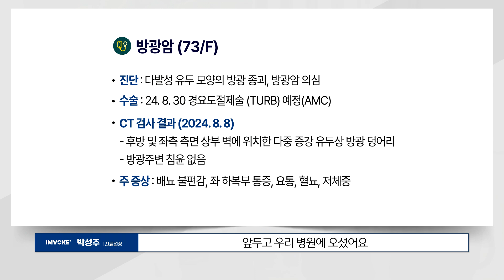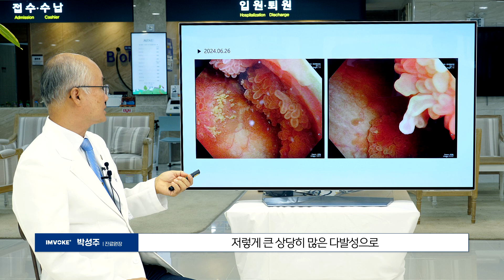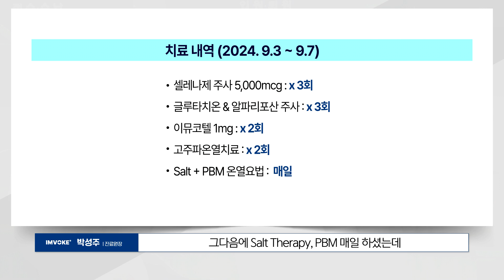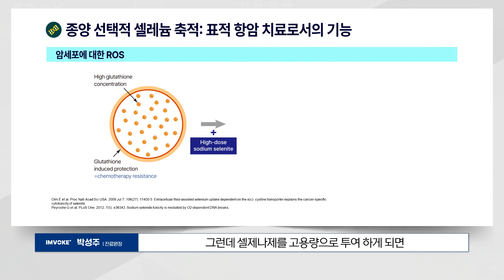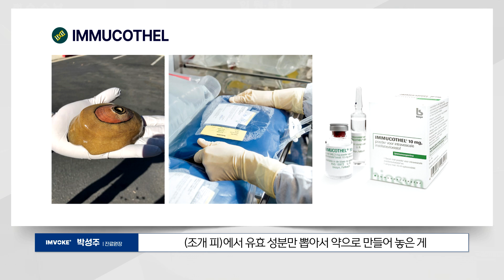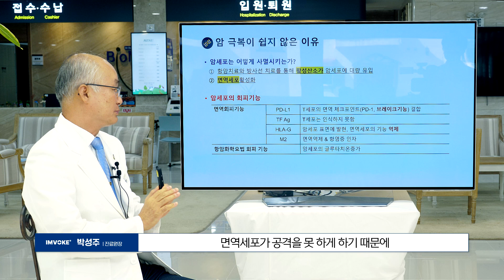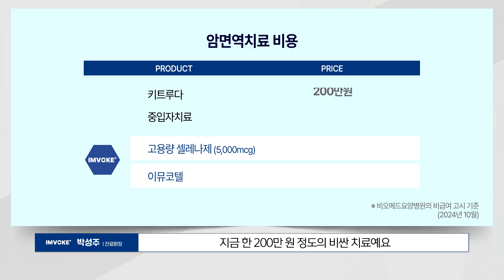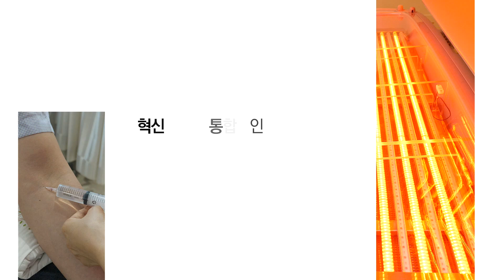[ENG] 전이재발 방지 면역치료제 비용 & 항암효과 [비오메드]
*임보크 치료를 통해 좋아진 사례*
- 치료 받은 내역과 예후, 환자 후기

*박성주 진료원장님이 풀어주는 임상사례*

Q. 암세포의 면역 회피 기전이란?
-KLH의 이중반응 메커니즘 설명

Q. 암극복이 쉽지 않은 이유
암세포 면역회피 기전에 필요한
임보크 핵심치료의 놀라운 기전

[암 면역치료 비용]
비싼 치료가 효과가 좋다? NO
가성비와 효과가 뛰어난 임보크 치료